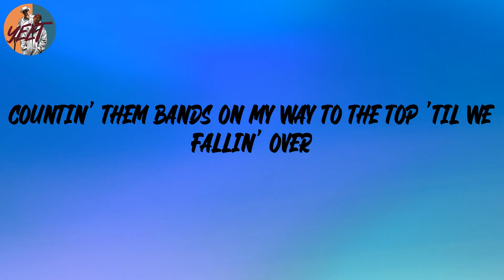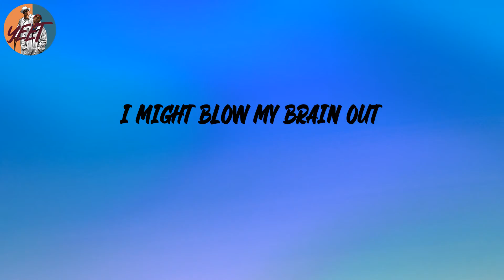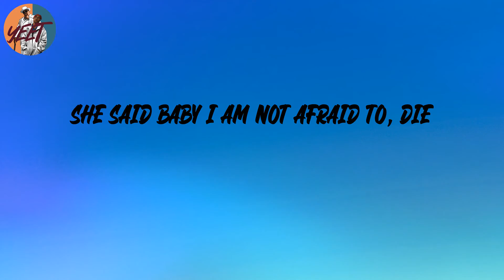Lil Uzi Vert - XO TOUR Llif3 (Lyrics)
Lyrics:
You alright
I'm alright
I'm quite alright
And my money's right, yeah
Countin' them bands all way to the top 'til they be fallin' over
Countin' them bands on my way to the top 'til we fallin' over
On the real you should've never lied
Should've saw the way she looked me in my eyes
Phantom that's all red
Inside all white
Like something you ride a sled down
I just want that head
My Brittany got mad
I'm really her man now
Everybody got the same swag now
One way that I trap now
Stackin' my bands all the way to the top
Gon' leave you won't leave me, I call it that Casanova
She said I'm insane yeah
I might blow my brain out
Xanny numb the pain yeah
I'm committed, not addicted but it keep controlling me
All that pain now I can’t feel it, I swear that it's slowing me (yeah)
She said I am not afraid to, die
That is not your swag I swear you faking
All these niggas wanna take my cake now
Radar, at the store, radar
Made somethin', look nigga take some
Fast car, Nascar, race on
In the club they got no ones, that we were baked now
Clothes from overseas, got the racks and they all C-Notes, you is not a G though
Look at you stackin’ all your money, it ain’t green though
I was counting that and it's not 20, that's a zero
She say
You're the worst, you're the worst